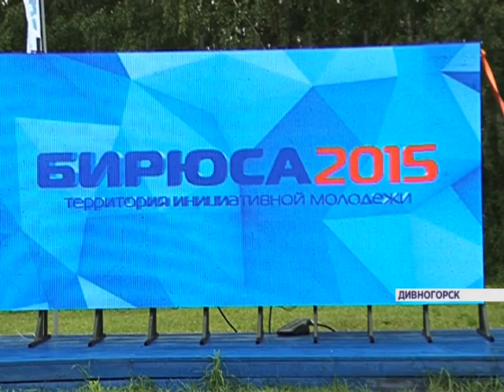Стартовал самый масштабный краевой молодежный проект - ТИМ "Бирюса"